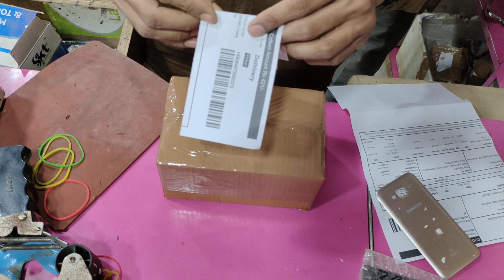(266), mi note7 middle frame | order meshoo| DKMOBILEWALA.COM | wala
100 दिन का COMPLETE COURSE